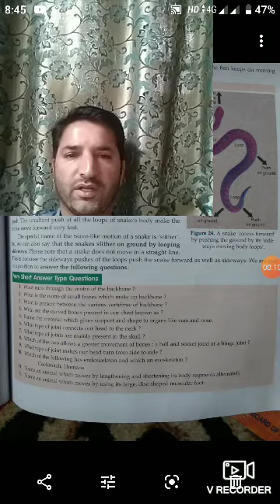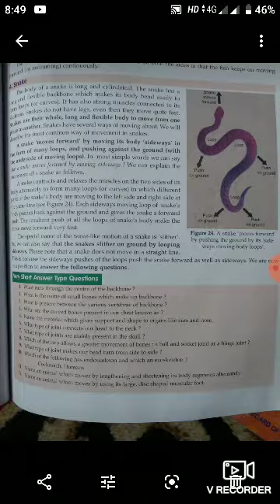Class 6th, subject Science, topic, movement without legs (snake)